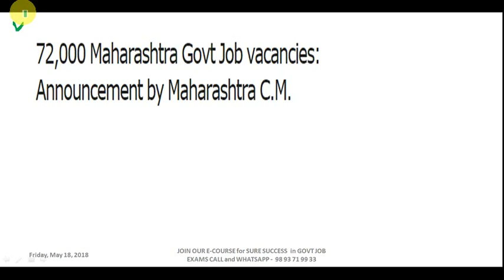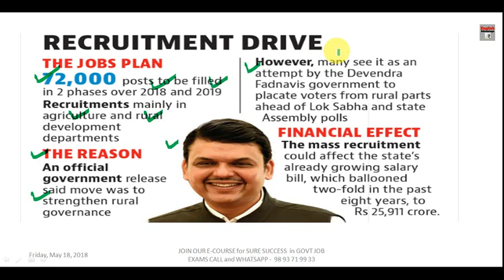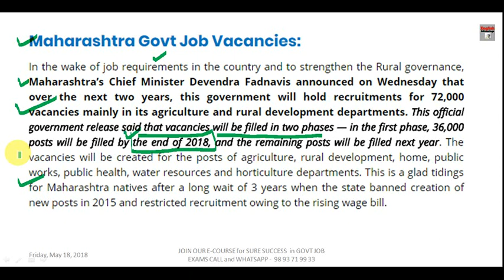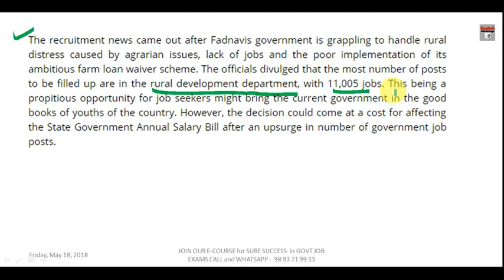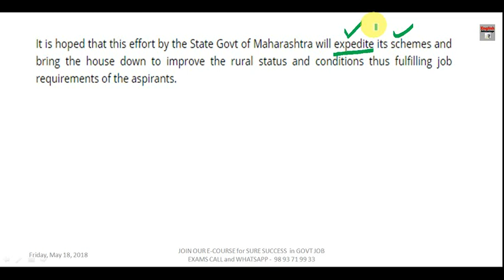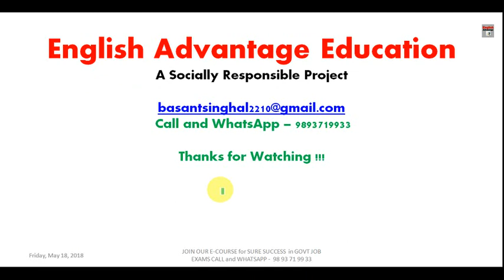72000 Govt Jobs Vacancy | To be Filled up in 2018 and 2019 | in Rural Development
Dear Aspirants!!
72000 Govt Jobs Vacancy | To be Filled up in 2018 and 2019 | in Rural Development